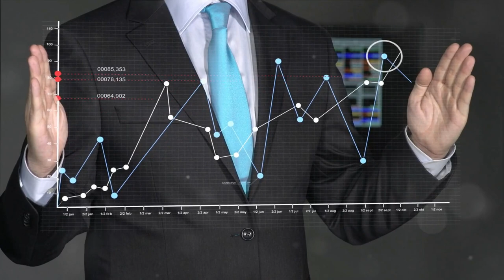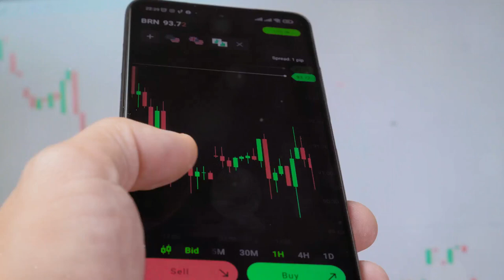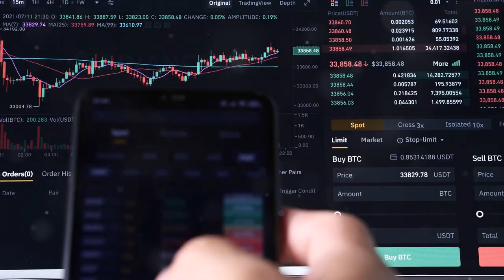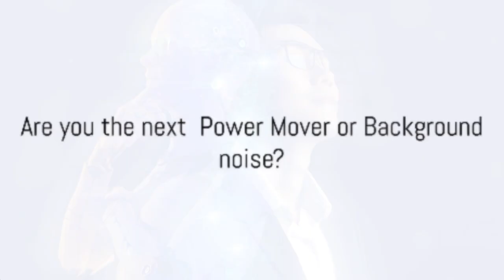Cryptocurrency payments early or late?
Crypto-Ready: Is Your Business Set?

Are You Prepared for the Cryptocurrency Revolution in Business? Don't get left behind. Make sure your business is crypto-ready and ready to capitalize on this new era of digital currency.

OUTLINE:
00:00:00 Business advisors are guiding entrepreneurs
00:00:05 Positioned for Greatness
00:00:39 The Ban on Cryptocurrency in Turkey
00:01:40 Tesla's Stance on Cryptocurrency
00:02:10 Considerations for Your Business
00:03:26 Get The Power Movers Advantage
00:03:57 What to do next